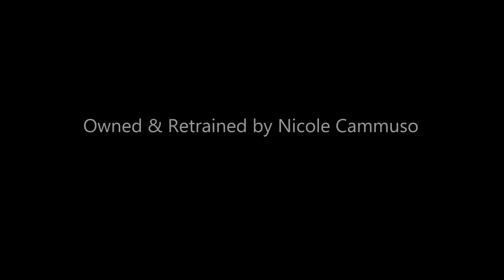"Diabolic" Ride #10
4yo OTTB in retraining.  This is ride #10 of short 30 min sessions.